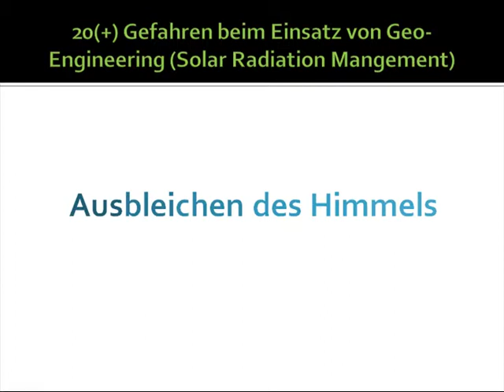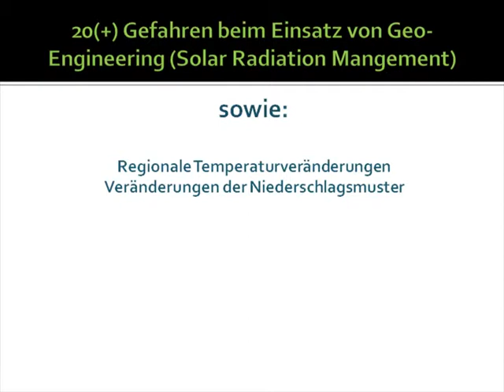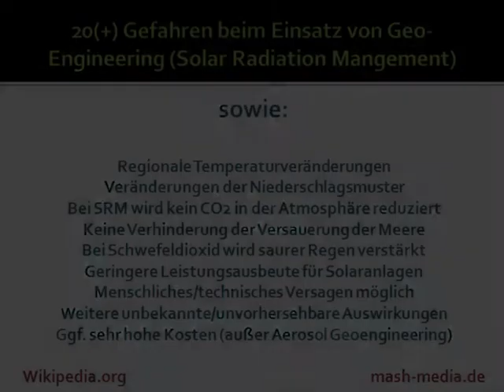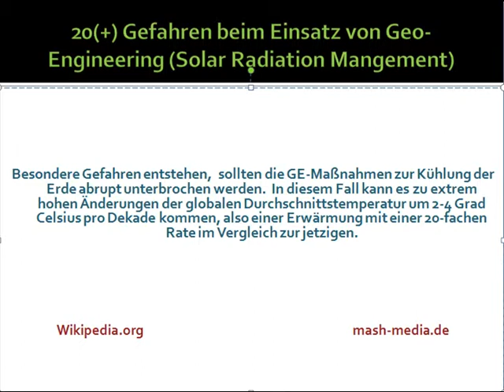20(+) Gefahren beim Einsatz von Geo-Engineering (Solar Radiation Management)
Track: Stycal Mash - Colony Gone (Micro-MIx)